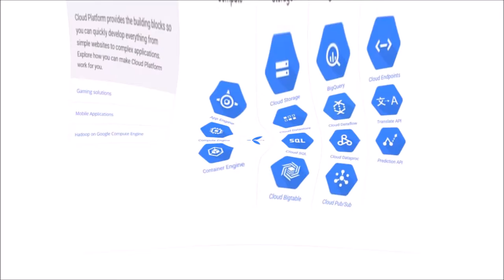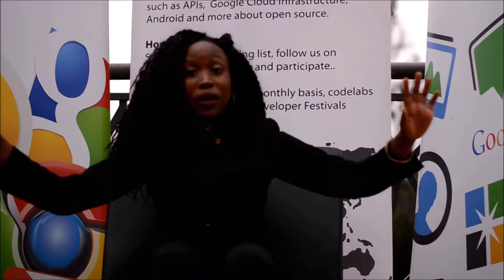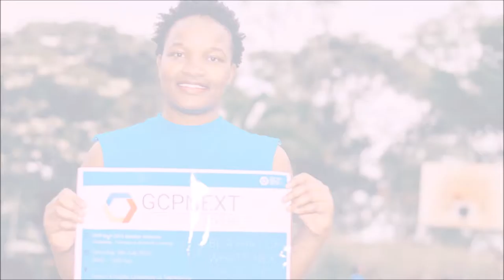Google Cloud Platform Trailer, GDG Dedan Kimathi University (Kenya)